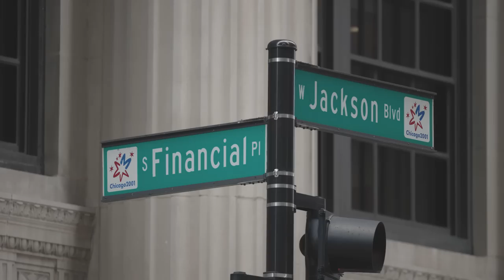Global Exchange Leaders: Edward Tilly, Chairman & CEO of Cboe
In our latest Global Exchange Leaders interview, Cboe Global Markets Chairman & CEO Edward Tilly talks with Citadel Securities COO, Matt Culek, about global growth, a culture of results and the value of a new trading floor.

Citadel Securities is the next-generation capital markets firm and a leading global market maker. We provide institutional and retail investors with the liquidity they need to trade a broad array of equity and fixed income products in any market condition. The brightest minds in finance, science and technology use powerful, advanced analytics to solve the market’s most critical challenges, turning big ideas into real-world outcomes.